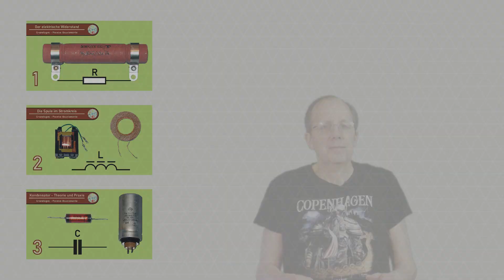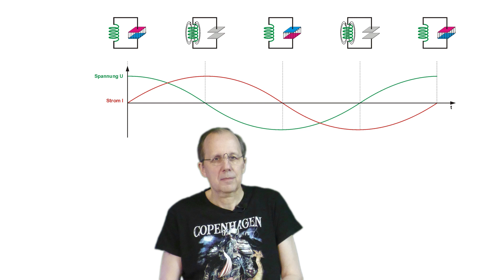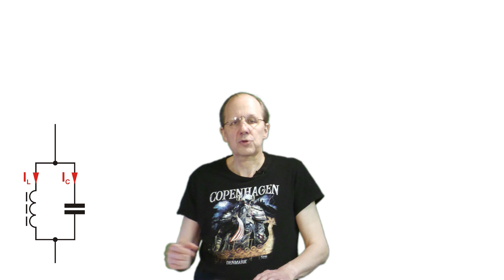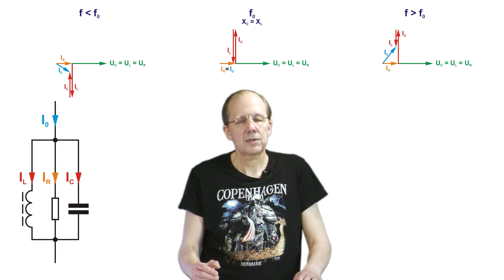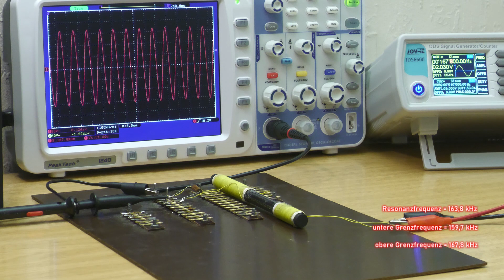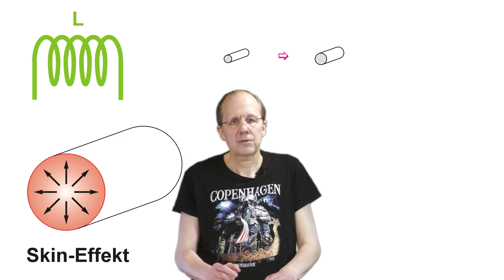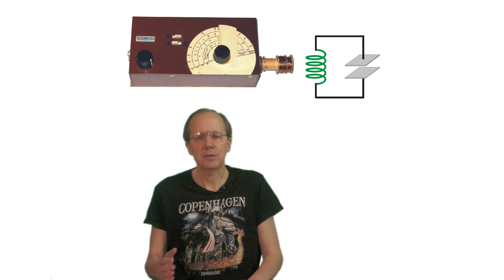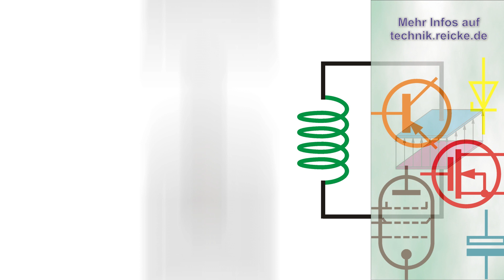Der LC-Schwingkreis - Bandbreite, Güte, Resonanz, Anwendungen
Der Parallel- und Reihenschwingkreis in Theorie und Praxis

0:00 - Teaser
0:25 - Spule und Kondensator
1:19 - Eigenschwingung
3:41 - Parallelschwingkreis als Filter
7:11 - Der Reihenschwingkreis
8:17 - Bandbreite und Güte
12:08 - Erhöhung der Güte
13:28 - Schwingkreise in Resonanz
14:43 - Indusi

aber vielleicht erst mal selbst versuchen, den Fehler zu finden 😉.